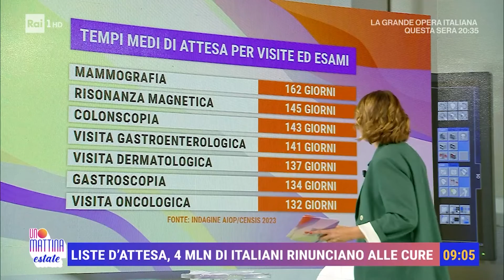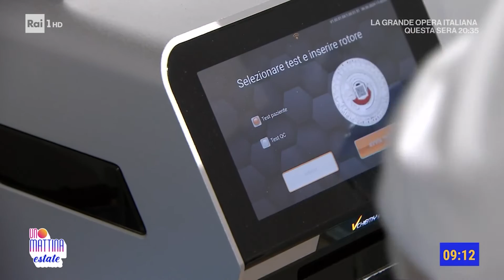Uno mattina Estate puntata del 7/6/24_ Liste d' attesa